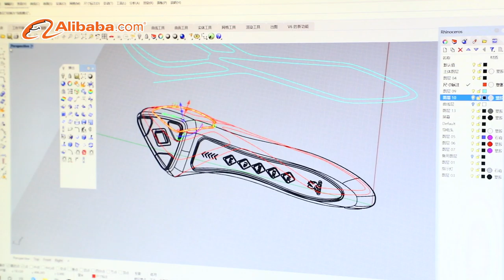ski goggles,swim goggles,swim caps and diving mask from champion sports.